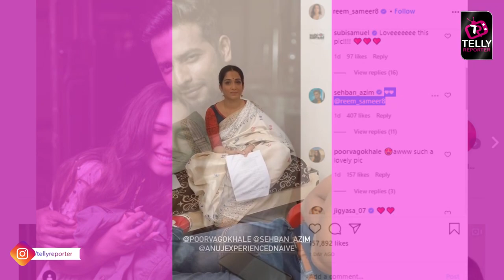This Is How Reem Sheikh Tries To Convince Sehban Azmi To Stay With Her / KalMa Moments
Reem Sheikh & Sehban Azmi set friendship goals for everyone. This is how Reem convince Sehban to stay with her. That's really funny. Watch this video for more details.